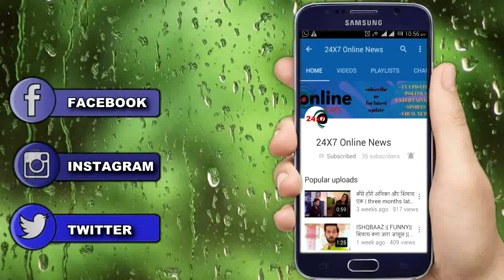YRKKH || OMG ! दादी खुद मना करेगी वेदिका को “सुहाग का सिंदूर लगाने” के लिए